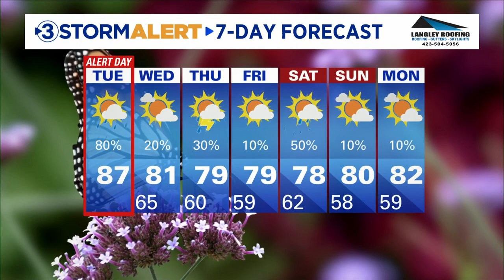Alison Pryor's midday weather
We’ll be in Storm Alert Weather Day mode from about 5 to 11pm ET as a storm line moves into our area from the northwest.